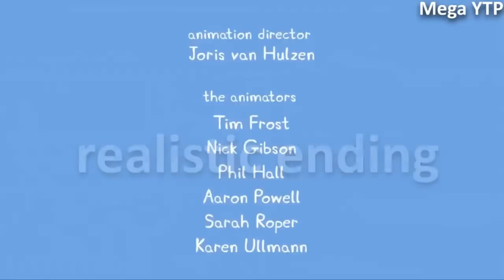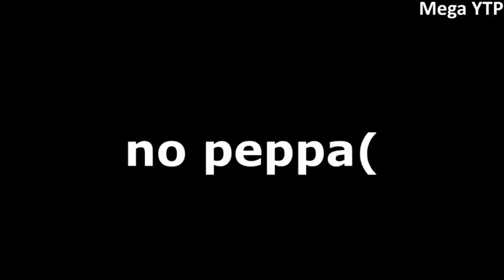PEPPA PIG TRY NOT TO LAUGH